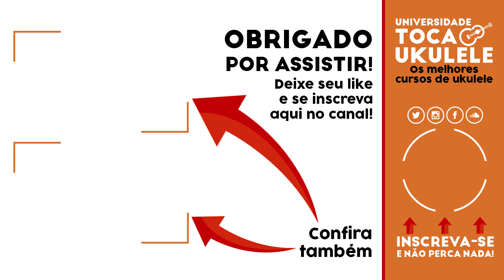Som do Ukulele Ohana Concert CK-10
Fabricante: Ohana
Tamanho: Concert
Modelo: CK-10
Condições do ukulele: novo, após tirado da caixa, sem nenhuma regulagem ou alteração

Captação: somente um microfone condensador posicionado ao lado direito do ukulele, diretamente no mixer. Nenhum ajuste de equalização ou efeitos, som totalmente cru, do ambiente. Ajuste do volume da faixa na edição do vídeo.

Onde comprar: Este ukulele pode ser adquirido junto ao importador oficial, a JRS. Link e telefone abaixo.

Trechos executados no teste:

1 - 00:17 - João Tostes - Intro com harmônicos
2 - 00:27 - Leonard Cohen - Hallelujah
3 - 00:47 - João Tostes - On the ground with the ukulele
4 - 01:16 - João Tostes - Jazzing up my ukulele
5 - 01:37 - The Beatles - Something (solo)
6 - 02:17 - Escala de E maior - 2º retorno em Campanella
7 - 02:34 - João Tostes - Devaneios em Dó Maior

Aprenda ukulele desde o fundamento nos cursos livres de ukulele disponíveis na Universidade Toca Ukulele

=== LIVROS DE UKULELE PUBLICADOS POR JOÃO TOSTES ===

+ Dicionário de acordes essenciais para ukulele
Livro impresso ou
E-book Kindle

+ Transcrições para ukulele do álbum naturae
Livro impresso
E-book Kindle

Quer entrar em contato? Participar do "Mandou Ukebem"? Respondo de volta:

João Tostes
Caixa Postal 156
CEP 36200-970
Barbacena - MG